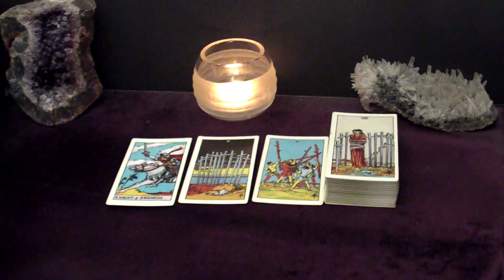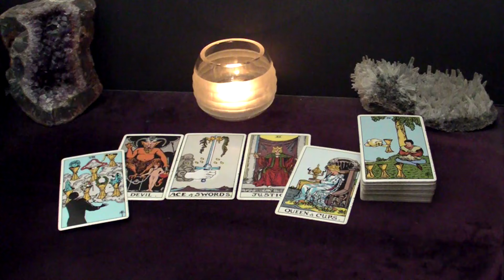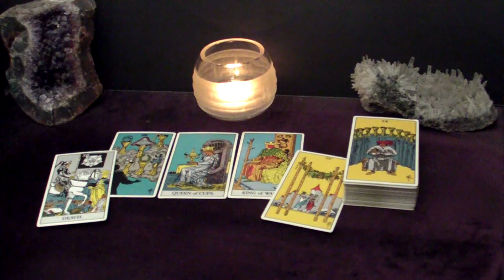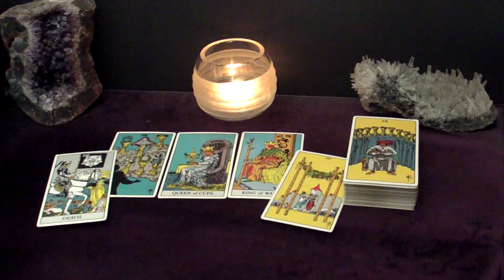SCORPIO - This Person Knows EXACTLY What They Want. They Want You As Their Spouse | Mar 18-24 Tarot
Hi SCORPIO! This is your March 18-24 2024 Weekly Tarot Reading.

Spreads In This Reading:
00:00 Intro
00:32 New Love
05:25 Love in an Existing Relationship
07:16 Love from the Past
08:46 Work/Business/Finances
10:57 The Unexpected